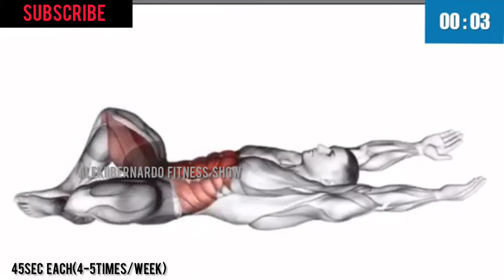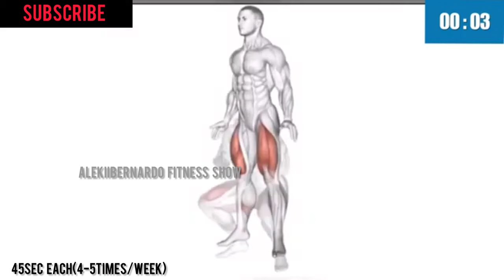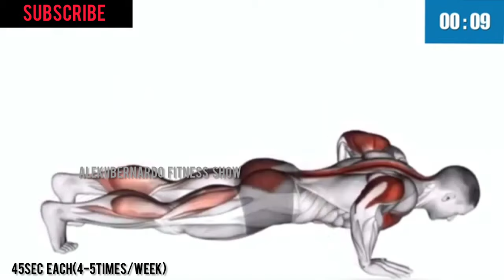KEGEL WORKOUTS for men to last longer